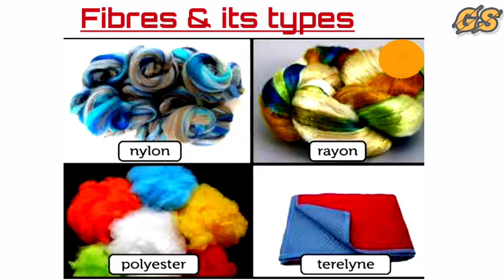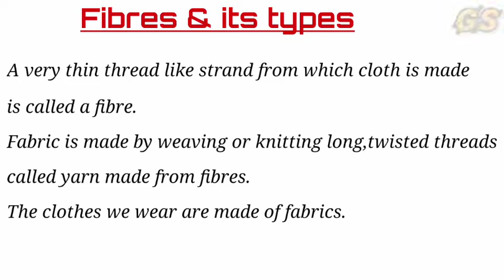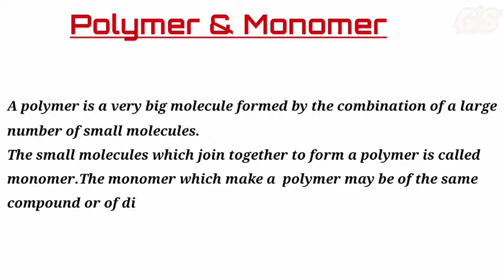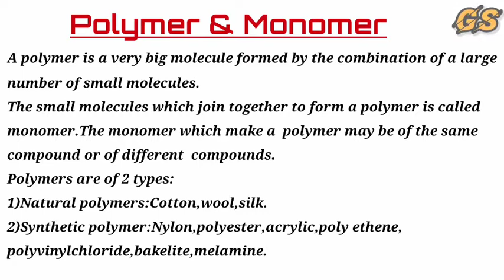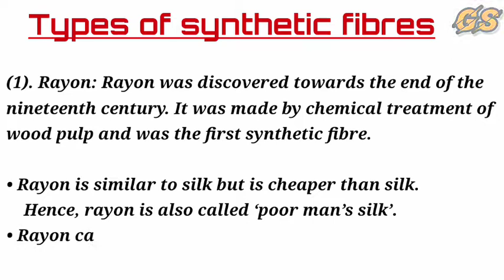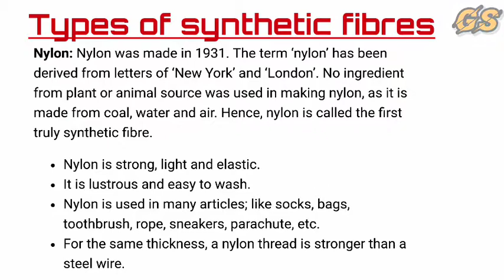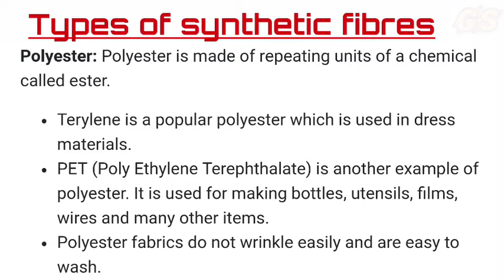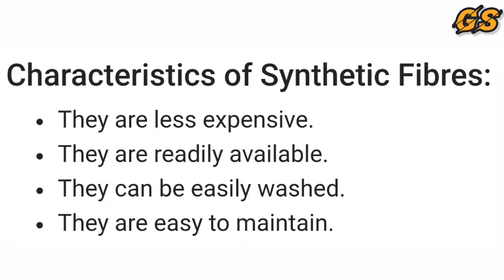Synthetic Fibres and Plastics (Ch-03) Part - 01 || Class - 8 || Science || NCERT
In this video we will read about Synthetic Fibres and their types , its characteristics